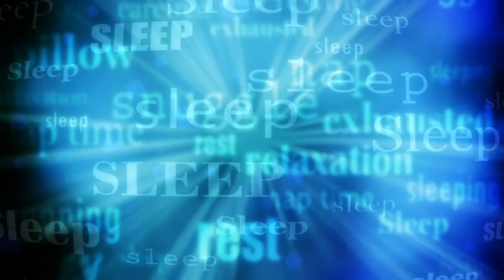Nhạc cho bé ngủ ngay Bài hát ru bé ngủ Nhạc bé ngủ ngay lập tức #001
"Chào mừng bạn đến với Dreamy Lullabies Wonderland, do TechDocEngineering mang đến cho bạn! 🌙✨ Hãy đưa các con nhỏ của bạn vào thế giới của những giai điệu êm dịu và những bài hát ru êm dịu trên trang YouTube dành riêng cho những giấc mơ ngọt ngào nhất của chúng tôi.

Khám phá bài hát ru hoàn hảo trước khi đi ngủ với Bài hát ru trong nôi cho bé của chúng tôi, được thiết kế để tạo ra bầu không khí yên tĩnh cho thói quen ngủ trưa hoặc ban đêm của trẻ sơ sinh. Đắm mình trong sự kỳ diệu của các Bài hát dành cho trẻ mẫu giáo gây ngủ, được thiết kế để an ủi và nâng niu niềm vui nhỏ bé của bạn vào một giấc ngủ yên tĩnh.

Tại TechDocEngineering, chúng tôi hiểu tầm quan trọng của việc tạo ra môi trường yên bình và yêu thương cho giấc ngủ của bé. Hãy để Âm nhạc thư giãn dành cho trẻ mẫu giáo và Bài hát ru những giấc mơ ngọt ngào của chúng tôi là người bạn đồng hành trong hành trình tạo nên những kỷ niệm đẹp trước khi đi ngủ của bạn.

Đăng ký ngay Dreamy Lullabies Wonderland trên TechDocEngineering để có Nhạc ru ngủ hay nhất cho trẻ sơ sinh, được tuyển chọn cẩn thận để biến giờ đi ngủ trở thành một trải nghiệm thú vị cho cả bạn và con bạn. Cảm ơn bạn đã chọn chúng tôi, nơi những giấc mơ ngọt ngào bắt đầu! 🚀🌈 DreamyLullabies TechDocEngineering SweetDreams"
SweetDreams",,"Nhạc ru bé ngủ,Bài hát ru cho bé,Dịu giấc ngủ của bé,Nhạc êm dịu cho bé ngủ,Bài hát ru êm đềm cho trẻ mới biết đi,hỗ trợ giấc ngủ cho bé,giai điệu thư giãn cho bé,Bài hát ru ngủ trưa,Nhạc cho bé đi ngủ,Bài hát ru nôi,DreamyLullabies TechDocEngineering sweetdreams 甜蜜的梦，婴儿摇篮曲，哄宝宝入睡，舒缓的摇篮曲，婴儿舒缓的摇篮曲，婴儿睡眠辅助，睡眠摇篮曲，睡眠放松音乐 放松的心理音乐，抑郁音乐，मीठे सपने, बच्चे की लोरियाँ, बच्चे को सुलाना, सुखदायक लोरियाँ, बच्चों के लिए सुखदायक लोरियाँ, बच्चे की नींद में सहायक, नींद के लिए लोरियाँ, नींद के लिए विश्राम संगीत विश्राम के लिए मानसिक संगीत, अवसाद के लिए संगीत,Dulces sueños, canciones de cuna para bebés, canciones de cuna para dormir al bebé, canciones de cuna relajantes, canciones de cuna relajantes para bebés, ayuda para dormir al bebé, canciones de cuna para dormir, música relajante para dormir Música mental para la relajación, música para la depresión,Beaux rêves, Berceuses pour bébé, Berceuses pour endormir bébé, Berceuses apaisantes, Berceuses apaisantes pour bébés, Aide au sommeil de bébé, Berceuses pour dormir, Musique de relaxation pour dormir Musique mentale pour la relaxation, Musique pour la dépression,أحلام سعيدة، تهويدات للأطفال، تهويدات للطفل لينام، تهويدات مهدئة، تهويدات مهدئة للأطفال، مساعدات نوم الطفل، تهويدات للنوم، موسيقى استرخاء للنوم موسيقى ذهنية للاسترخاء، موسيقى للاكتئاب،,সুইট ড্রিমস,বেবি লুলাবিস,লুল বেবি টু স্লিপ,সুথিং লুলাবিস,শিশুদের জন্য প্রশান্তিদায়ক লুলাবিস,বেবি স্লিপ এইড,ঘুমের জন্য লুলাবিস,ঘুমের জন্য রিলাক্সেশন মিউজিক বিশ্রামের জন্য মানসিক সঙ্গীত, বিষণ্নতার জন্য সঙ্গীত,Сладкие сны, Колыбельные для младенцев, Убаюкивайте ребенка, Успокаивающие колыбельные, Успокаивающие колыбельные для младенцев, Помощь ребенку во сне, Колыбельные для сна, Расслабляющая музыка для сна Музыка для ума для релаксации, Музыка от депрессии,Bons sonhos, canções de embalar para bebés, calmaria para o bebé dormir, canções de embalar calmantes, canções de embalar calmantes para bebés, ajuda para dormir do bebé, canções de embalar para dormir, música relaxante para dormir Música Mental para Relaxamento,Música para Depressão,سویٹ ڈریمز،بیبی لولبیز،لول بی بی ٹو سلیپ،سوتھنگ لولبیز،بچوں کے لیے سوتھنگ لولیز،بیبی سلیپ ایڈ،نیند کے لیے لولیاں،نیند کے لیے ریلیکسیشن میوزک آرام کے لیے ذہنی موسیقی، ڈپریشن کے لیے موسیقی،,Mimpi Indah, Lagu Tidur Bayi, Menidurkan Bayi, Lagu Tidur yang Menenangkan, Lagu Tidur yang Menenangkan untuk Bayi, Alat Bantu Tidur Bayi, Lagu Tidur untuk Tidur, Musik Relaksasi untuk Tidur Musik Mental untuk Relaksasi, Musik untuk Depresi,Sweet Dreams, Baby Lullabies, Lull Baby to Sleep, Soothing Lullabies, Soothing Lullabies for Baby, Baby Sleep Aid, Lullabies for Sleep, Relaxation Music for Sleep Mental Music para sa Relaksasyon, Musika para sa Depresyon,甘い夢、赤ちゃんの子守唄、赤ちゃんを眠らせる、心地よい子守唄、赤ちゃんのための心地よい子守唄、赤ちゃんの睡眠補助、睡眠のための子守唄、睡眠のためのリラクゼーション音楽 リラクゼーションのためのメンタルミュージック、うつ病のための音楽、Những giấc mơ ngọt ngào, Bài hát ru em bé, Bài hát ru em bé ngủ, Bài hát ru êm dịu, Bài hát ru êm dịu cho em bé, Thuốc hỗ trợ giấc ngủ cho em bé, Bài hát ru ngủ, Nhạc thư giãn cho giấc ngủ Âm nhạc tinh thần giúp thư giãn, Nhạc giúp chống trầm cảm,달콤한 꿈, 아기 자장가, 아기를 잠재우기, 진정시키는 자장가, 아기를 위한 진정시키는 자장가, 아기 수면 보조제, 수면을 위한 자장가, 수면을 위한 휴식 음악 휴식을 위한 정신 음악, 우울증을 위한 음악,Sogni d'oro, ninne nanne per bambini, cullare il bambino per farlo addormentare, ninne nanne rilassanti, ninne nanne rilassanti per neonati, aiuto per il sonno del bambino, ninne nanne per dormire, musica